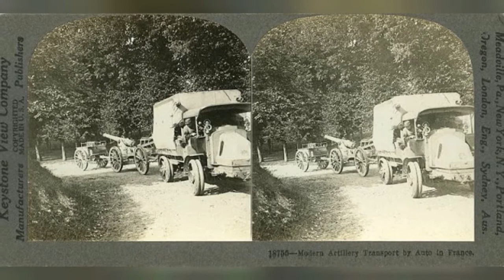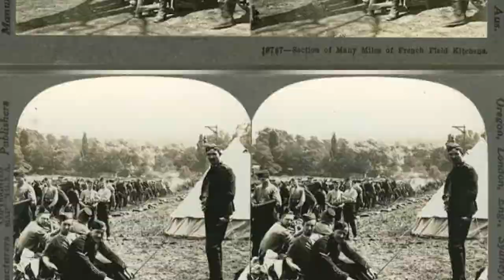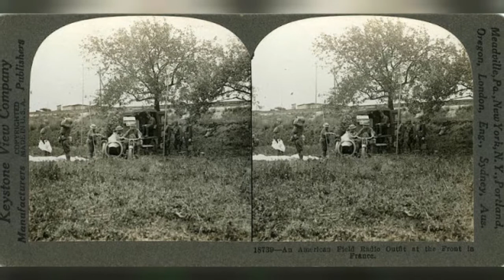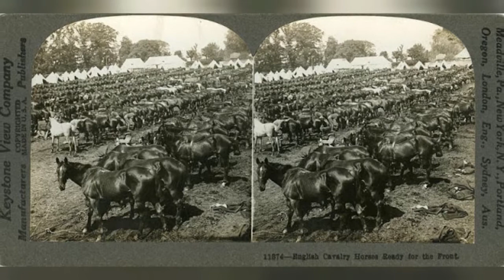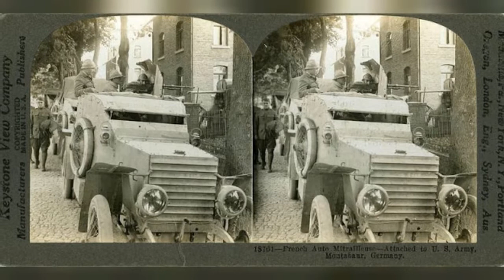Incredible Stereograph Of World War I !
An incredible stereograph collection of fromThe Library of Virginia that showsscenes from World War I in Germany, England, France, the United States, Belgium, Italy, and Serbia.

French storming hill Notre Dame de Lorette

French 'tanks' which saw service - parading, Paris streets

Gallant legionaries of Czechoslovakia on parade, Prague

German prisoners 'cleaning up' at Chateau-Thierry, France

German prisoners under guard of French soldiers. These prisoners are treated humanely by the Allies

German prisoners well housed, near 'Belleau Woods', France

Guards of the Republic - in Palace of Versailles during treaty signing

Hospital deck on giant transport 'Leviathan'

In a British first line trench in the Balkans

In the French trenches, infantry soldier on observation duty (European war)

Looking east on the Italian front. In foreground Italian trenches of resistance built after territory was won from enemy

Making bread for British troops; camp scene, France

Marines guarding U.S. sector on the Rhine - Koblenz, Germany

Meat for the boys in the trenches - An important result of meatless days

Modern artillery transport by auto in France

No Man's Land; sea of barbed wire in front of Bulgarian lines, Saloniki front

Our boys boarding transport for France

Our doughboys at work - ordnance repair shop, Mehun-sur-Yevre, France

Red Cross 'dog encampment' behind the lines in the French sector

0:00 - Intro

?sub_confirmation=1
❤️About Us❤️